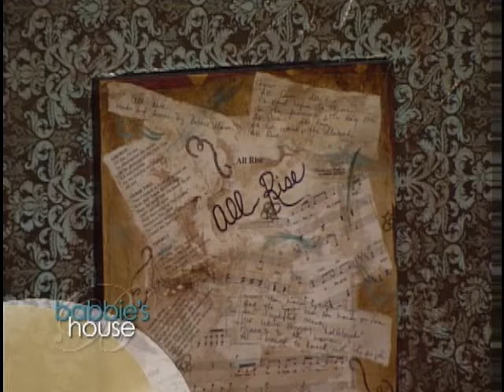Mortermer Crabbottom appears on Babbie Mason's show Babbies House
Mortermer shares with Babbie Mason what has been transpiring in Crabbottom between Sister Bertha and Sister Chinhair.